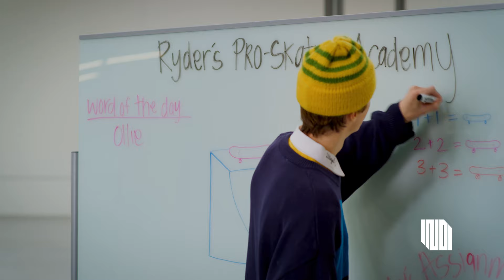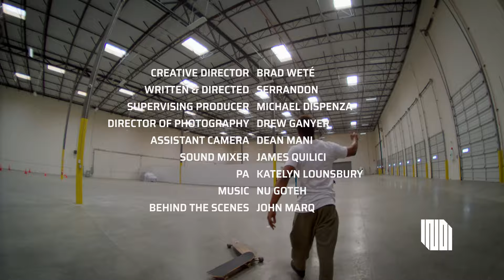Ryder McLaughlin Opens a Pro-Skater Academy | DriveINDI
Actor Ryder McLaughlin opened a skateboard academy, based at INDI Headquarters in Los Angeles. And if his students Aramis Hudson and Sunny Suljic want to be as good as him, they'll have to follow some of his, um, questionable teachings.

Independent Electric Vehicles was founded in Los Angeles, California in 2017. We’re making the logical next step in personal transport; a pure electric vehicle designed to be both your most private and your most social space, driven by a digital experience that’s centered around your individual wants and needs.